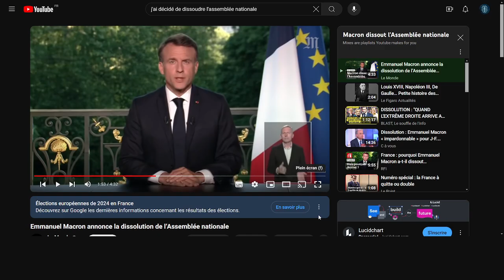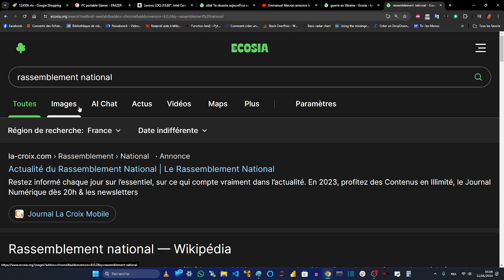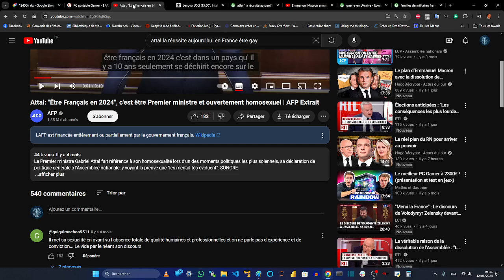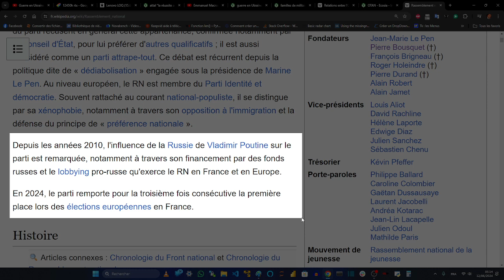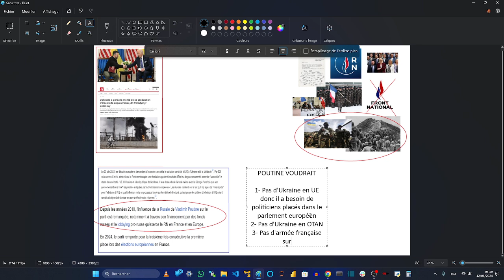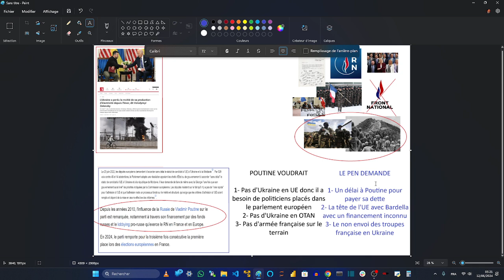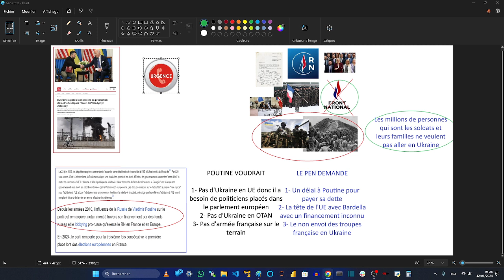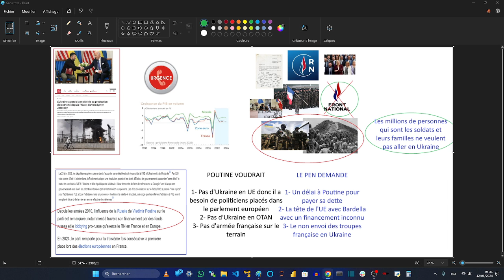LA MONTEE DES EXTREMES - Poutine qui l'a commandée, elle fait suite au risque de guerre ouverte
AUX NOTAIRES
LECTURE COMMODORE 1
LECTURE DE PRINCE

AUX GRANDS DUCS

Toute peine de 5 ans est accompagnée d'une inéligibilité définitive

Les courriers des fondateurs sont entre les mains de tous les partis politiques, tous les doyens et tous les grands ducs, j'ai insisté pour que tout le monde s'en souvienne bien à la fondation du RN.

L'infraction au devoir moral des présidents non fondateurs des partis politiques, est la peine maximale en abus de confiance, les alliances interdites caractérisent les peines maximales des abus de confiance, dans tout exemple des cours de droit de 1ère année.

Il appartient au juge JEX/JAP national de poursuivre ceux qui enfreignent ces courriers au nom de la République.

1- Sarkozy a interdit l'alliance avec les partisans de Le Pen dans son courrier fondateuir
2- Le Pen a interdit l'alliance avec la droite.

La preuve de l'infraction par Bardella au code pénal.

Le temps de les poursuivre en Justice et ils sont inéligibles jusqu'en 2027
En conséquence, l'inéligibilité de M. Bardella et de M. Ciotti est immédiatement prononçable.

Le flagrant délit est constaté dans les 15 jours qui suivent les faits et la comparution immédiate dans les 15 jours est prononçable.

La loi autorise à les insulter publiquement pour ces abus de pouvoir : c'est le 1er cour de droit de l'ENA

ECHEC ET MAT

FAUTE DE PARTI - Eric Ciotti a son nom sur une stèle des bannis de la politique à Aix-en-Provence